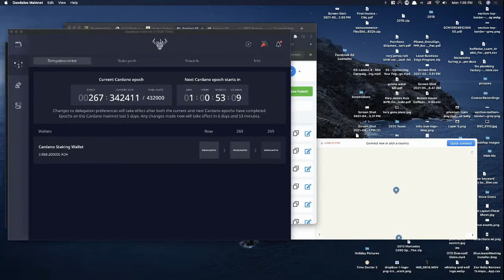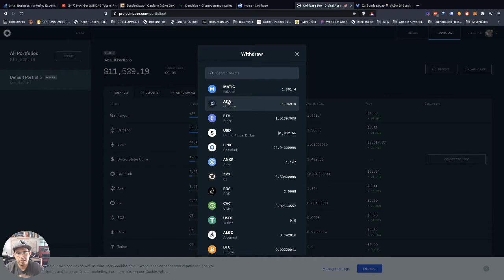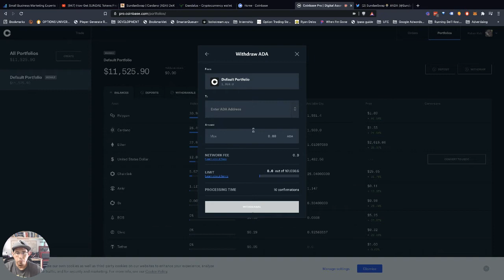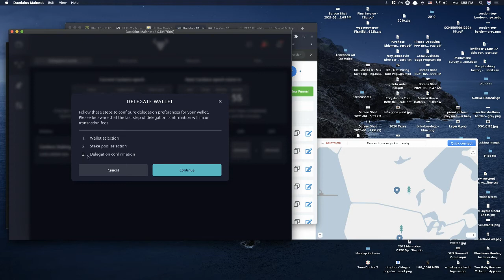How To Stake Your Cardano For The SundaeSwap Initial Stake Pool Offering (ISO) Using Daedalus Wallet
UPDATE: SundaeeSwap has moved their ISO to June. They will be announcing new ISO date on June, first. You can still setup your wallet and get ready for it!

Cheers!!